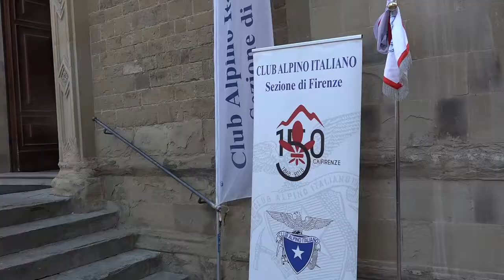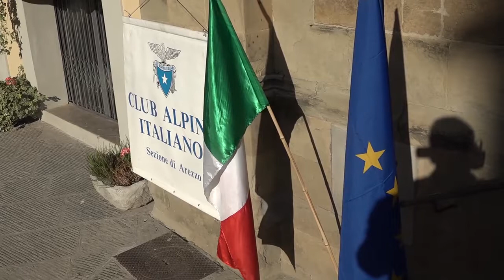50 anni del Cai di Arezzo: concerto del coro "La Martinella"